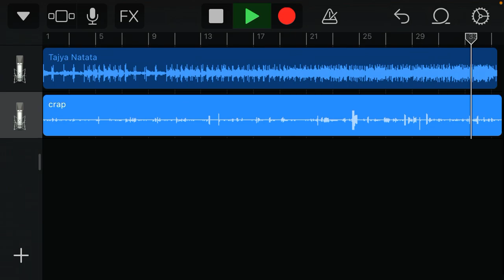Tajya Natata but it sounds like crap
yes i was singing